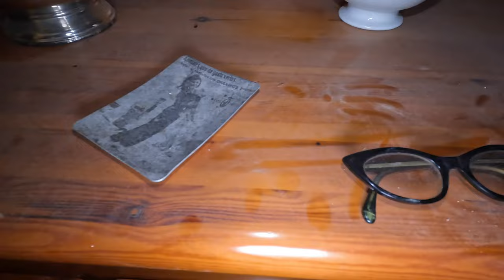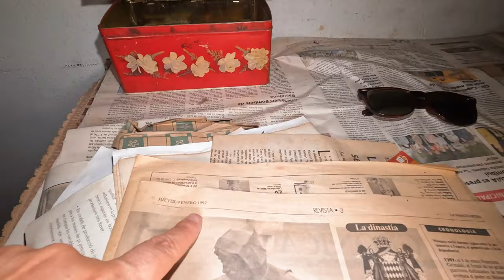🔥 Descubre lo que ESCONDE la CASA ABANDONADA de un POLÍTICO [Los Pons parte 1]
Esta Impresionante HACIENDA ABANDONADA con más de 300 años de Historia perteneció a una PODEROSA FAMILIA. Conoce sus ANTIGüEDADES, su HISTORIA y todos los detalles que Esconde este lugar.

Seguramente no será tu caso, pero en ocasiones hay personas con intenciones poco honestas con los lugares que visitamos, por eso podría darse el caso que en algún vídeo modifiquemos tanto exteriores, como algún dato concreto directamente relacionado con el sitio. ¡Gracias por entenderlo!